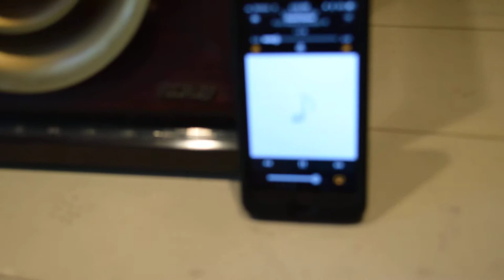Beautiful RCA Tube Radio Bullhorn Golden Throat Plays Pandora digitally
Beautiful RCA Tube Radio Bullhorn Golden Throat Plays Pandora digitally thru the original speaker and cabinet.

AM Stinks just like it did back in 1975, but the sound comes to life when you stream your digital music. (please see the other video to hear the AM)